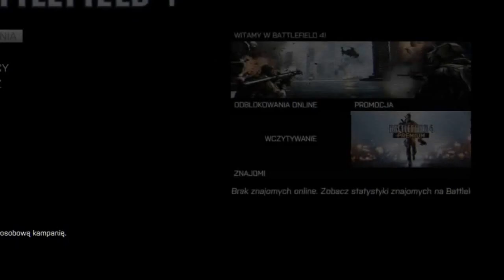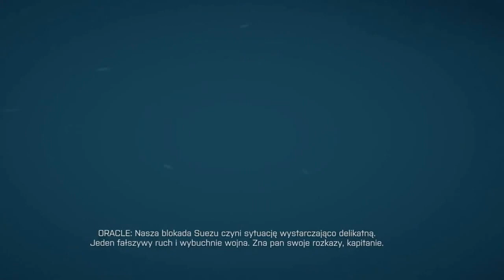Nowa seria !! Battlefield 4 #1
Zapraszam na nową serie Battlefield 4 !!!